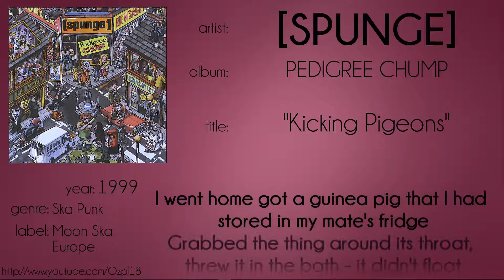[spunge] - Kicking Pigeons (synced lyrics)